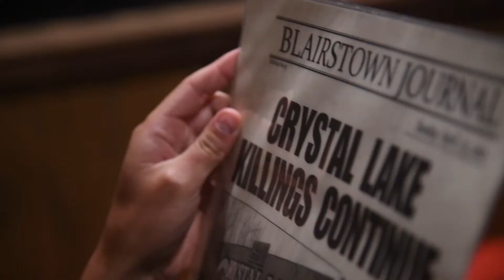Camp Crystal Lake Escape Experience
o

Explore our Camp Crystal Lake themed Albuquerque escape room and prepared to be spooked!

Can you survive the wrath of Jason Voorhees? You and your group of Camp Crystal Lake counselors have 60 minutes to escape before meet your fate. Do you think you have what it takes?  you think you have what it takes to make it out alive?

At ABQ Escape Room, our games are now private with a minimum purchase of 4 players.

Camp Crystal Lake is an escape room game designed for up to 6 players.

Difficulty factor is 4 out of 5.

You’ll have one hour to escape the room.